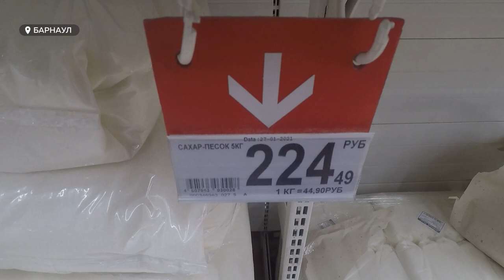Цены выше чем в Европе | Почему дорожают продукты в России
В семь раз выше, чем в Европе. Это про рост цен на продовольственные товары в России  в 2020-м году. К слову рост продолжился и в январе 21-го. Что об этом феноменальном разрыве  думают федеральные и региональные эксперты, сами жители края, и  – могут ли цены стать ещё одним катализатором для  выхода людей на улицы?